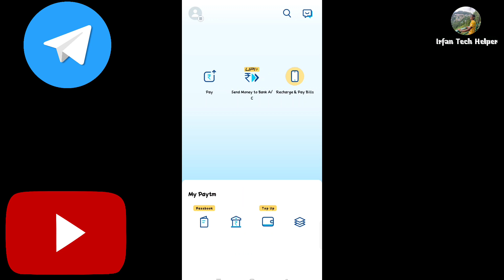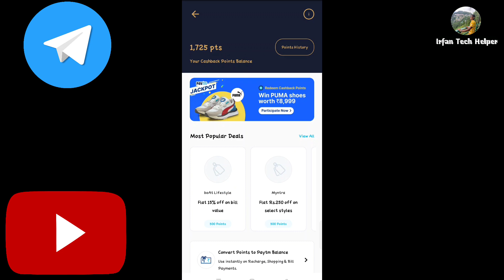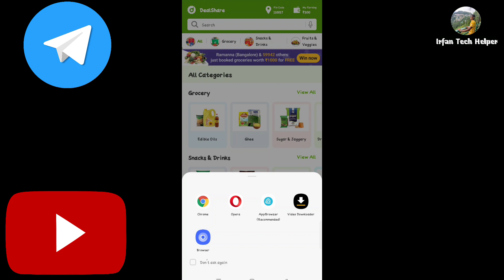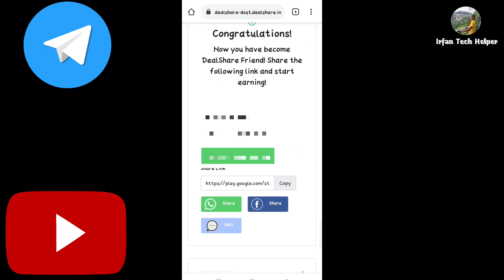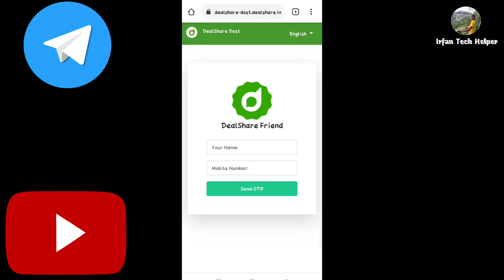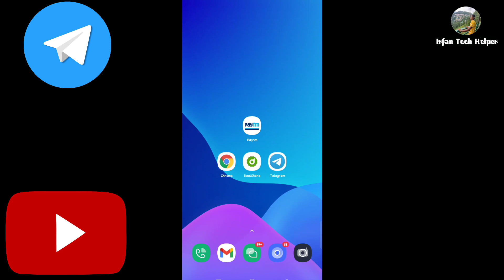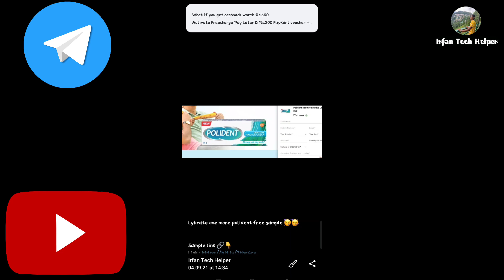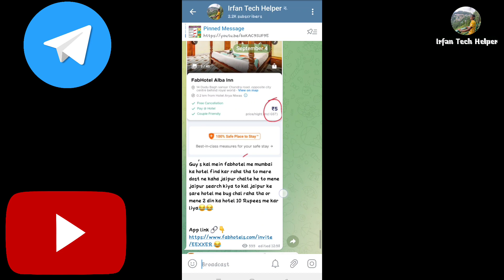Free Shopping Offer | Free Product In India | Free Shopping Promo Code | Free Sample In India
Agar Aap Pura Video ₹ To 100% Benefits Utha Paoge Skip Karke Offer Samajh Nahi Ayega   ₹